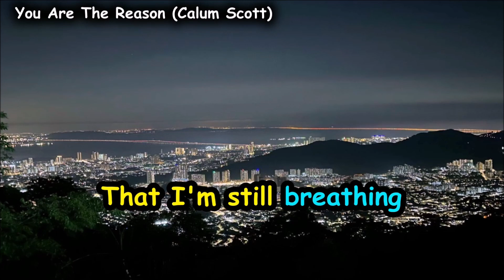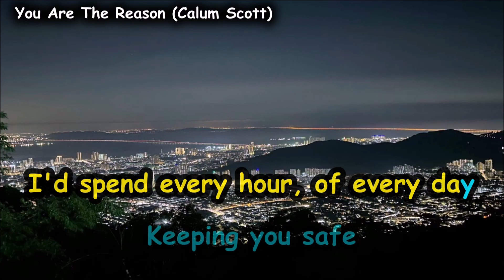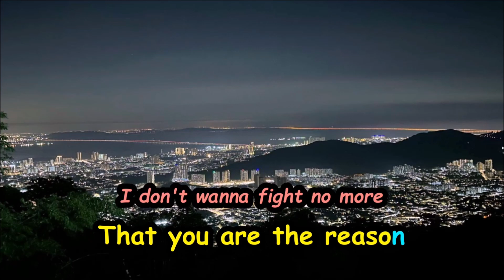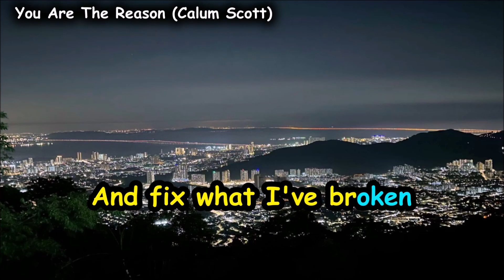You are the reason | Calum Scott | Karaoke Lyrics by CS Ling Studio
2015’s Britain’s Got Talent finalist Calum Scott is no stranger to most of us thanks to his angelic vocals. He is most known for his cover of Robyn’s “Dancing On My Own” which he also performed on BGT to earn the golden buzzer from Simon Cowell himself. However, “You Are the Reason” is Calum’s most successful single of his own.

“You Are the Reason” comes from Calum Scott’s debut studio album ‘Only Human’ released in 2018. The album reached #4 in the UK and #5 in Australia. The song has been rated Platinum by RIAA, double Platinum by Music Canada and 4x Platinum by ARIA.